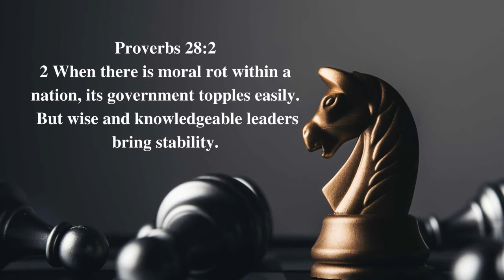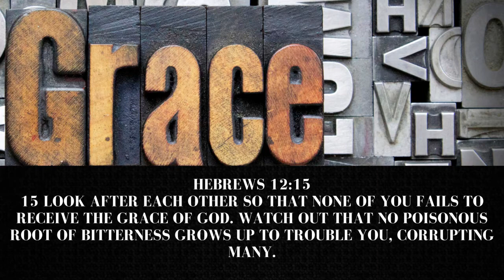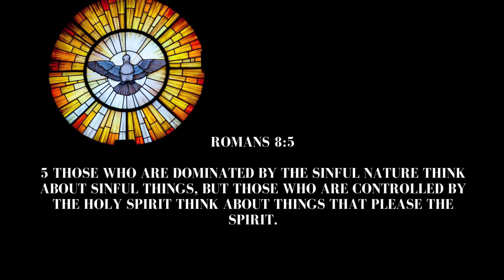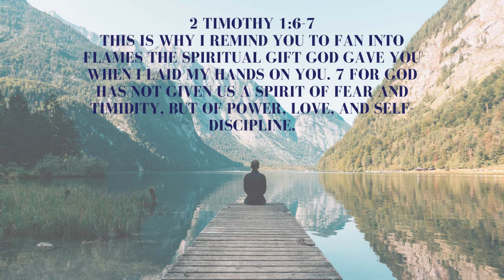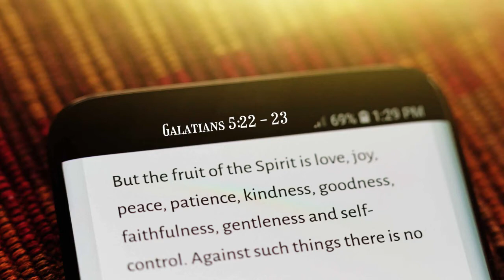Verses To Focus On In 2021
Relevance for Today
Episode 142

Hey folks, thanks for tuning into another episode as Caleb and I share some passages of scripture to encourage you this year and beyond. In preparing for this video I mentioned to Caleb to pick 3 Bible verses and I was going to do the same. The day we met and shared our verses before recording this episode, we were blessed to see that our verses complemented each other which is always powerful. Our prayer is that this Episode will bless you and encourage you in a mighty way.   Thanks for tuning in and we look forward to hearing from you. God Bless and Love To You ALL!

Interested in more shows? Search for “Relevance For Today” with Stephen Lewis on any of the following: Subscribe or Follow: Libsyn, Apple Podcasts, Spotify, Blogger, Google Play, Downloadable Podcast Apps, Youtube, Amazon Music and, Audible!